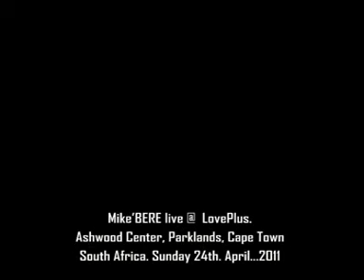Mike @ Exctase.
Many have asked if I still play the Bass...well, here is your answer, a clip recorded on a Nokia phone during my latest live concert in Cape Town... Video and audio is not the best... I hope you understand. It was a great experience though... To God be the glory!